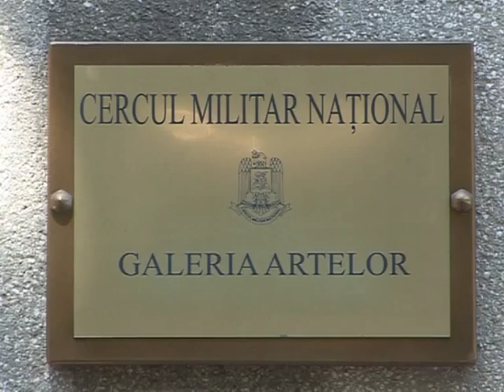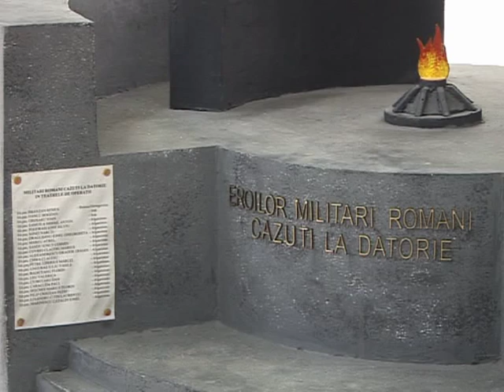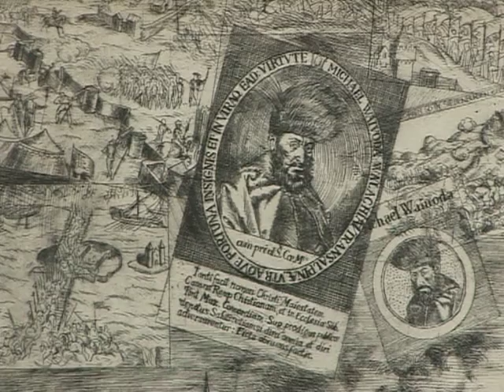VALENTIN TANASE Exp pers EFIGII ISTORICE VTS 01 1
VALENTIN TANASE -Exp.pers.EFIGII ISTORICE -  Bucuresti - Cercul Militar National - Galeria Artelor